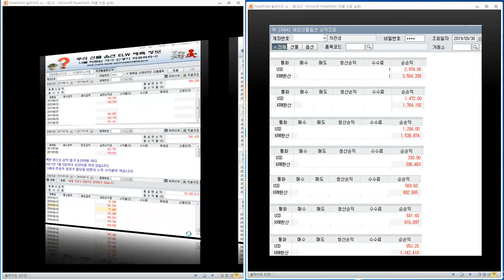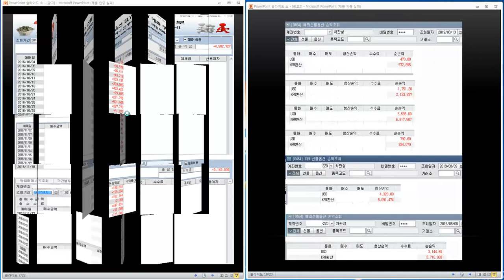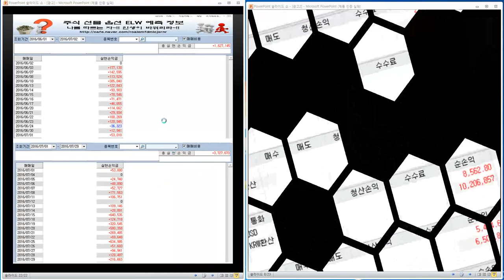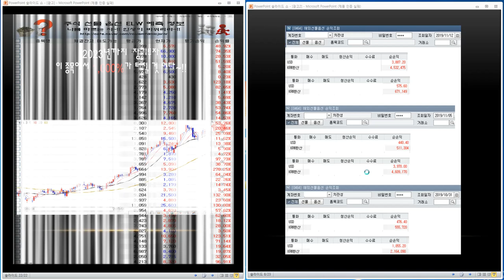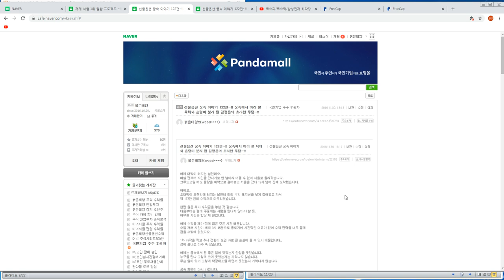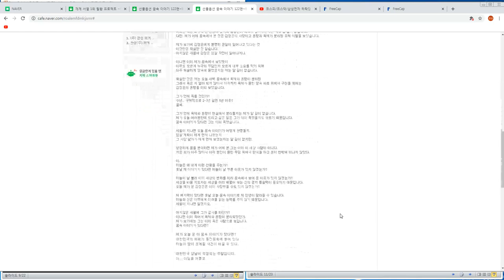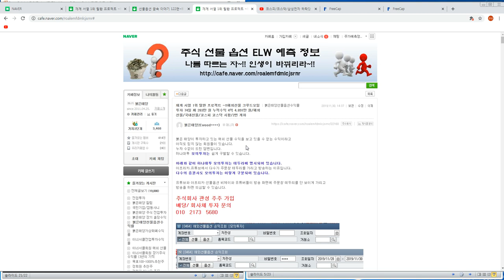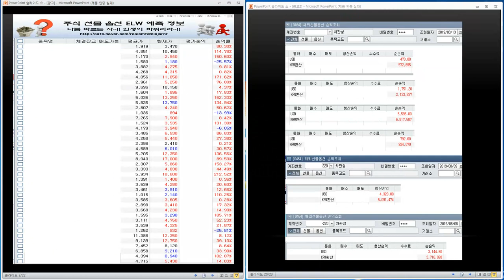선물옵션 꿈속 이야기 122편~!! 꿈속에서 미리 본 육체와 혼령이 분리 된 김정은의 초라한 무덤~!!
붉붉은태양 차관성 전번: 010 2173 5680